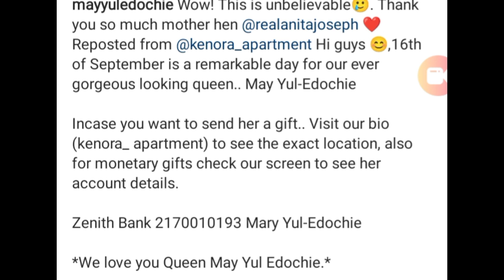😲👉 YUL EDOCHIE and JUDY AUSTIN in shóck as Nollywood stars surprised MAY with gifts for her birthday